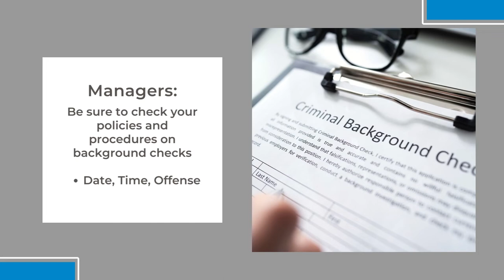Tuesday Tip: Criminal Backgrounds and Housing Barriers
In this week's TuesdayTip, we discuss the recent HUD memo on housingbarriers and criminal